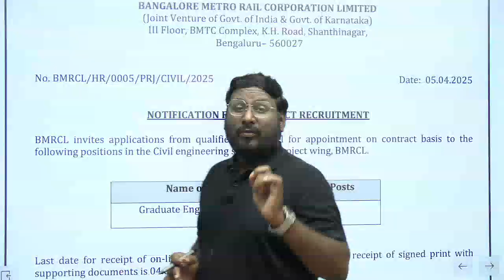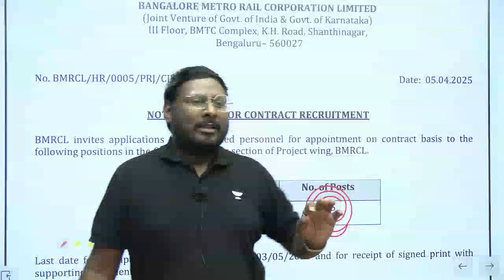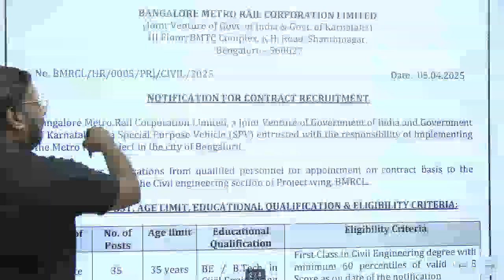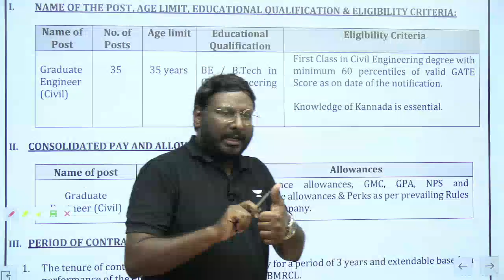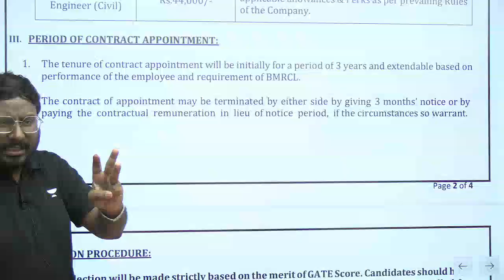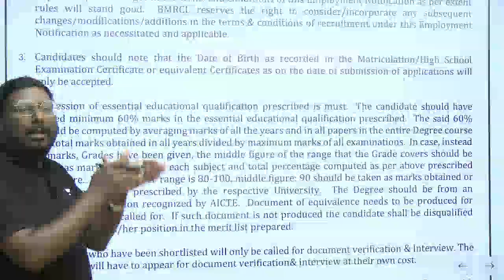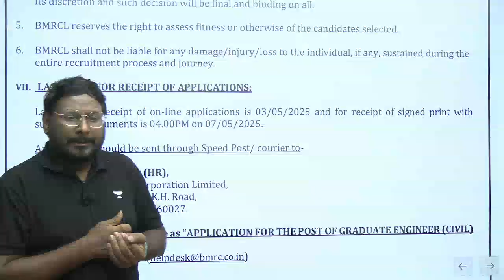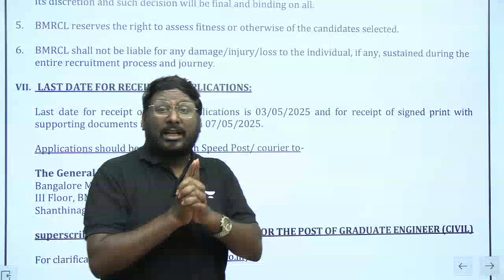BMRCL 2025 Notification Out! | Aspirants Don’t Miss This | KP Sir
📕 𝐁𝐚𝐭𝐜𝐡/𝐂𝐨𝐮𝐫𝐬𝐞 𝐋𝐢𝐧𝐤𝐬:
🗓️Start Date: 11th April  2025